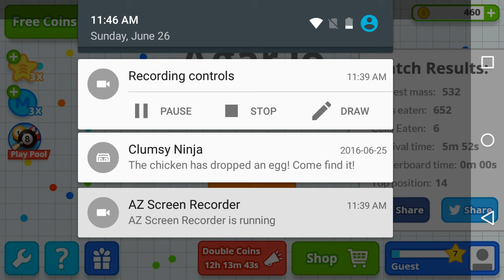First gaming video on this channel